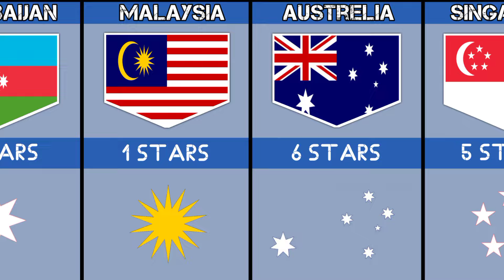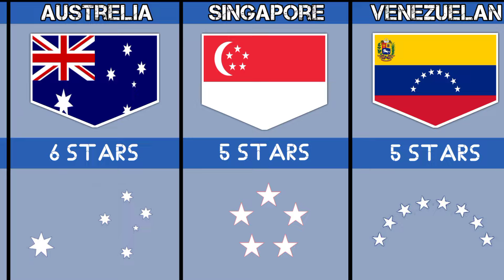How Many Countries Have a Stars in Their Flag